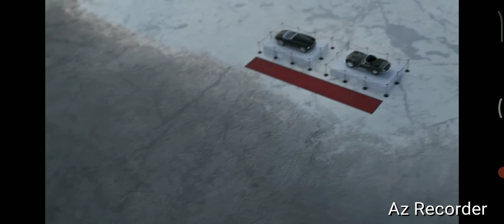1$ VS 100,000,000$ Car in Hindi,@MrBeast